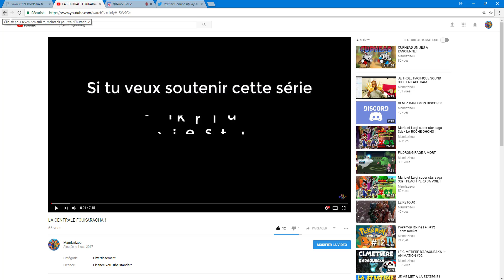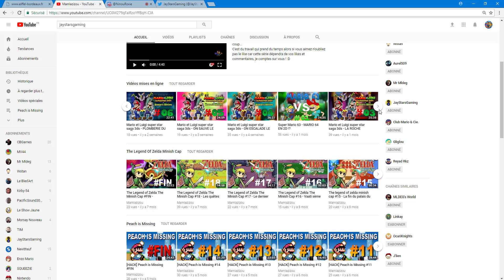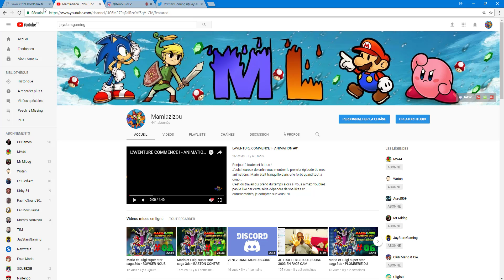A QUAND LES PROCHAINES ANIMATIONS ?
Tt est dit dans la vidéo mdr